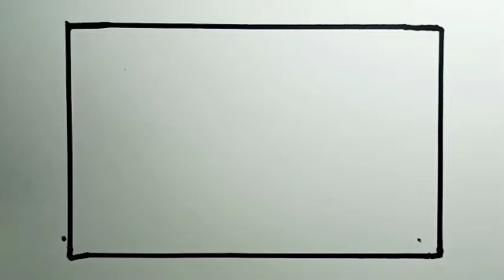How To Draw A Rainbow Landscape |Drawing Rainbow Easy Scenery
How To Draw Rainbow Easy Scenery